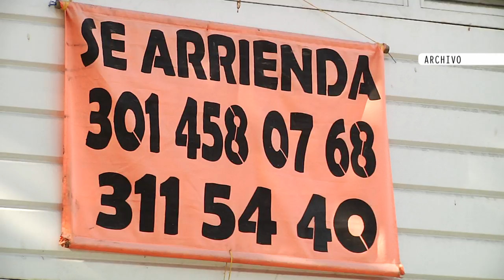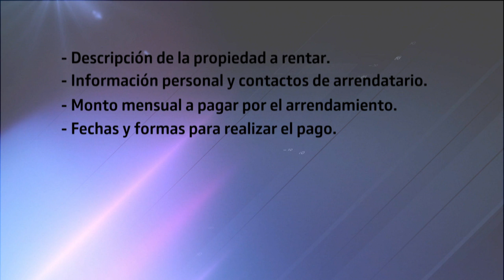Caso: arriendo de propiedades para actividades ilícitas [Usted qué haría] Telemedellín